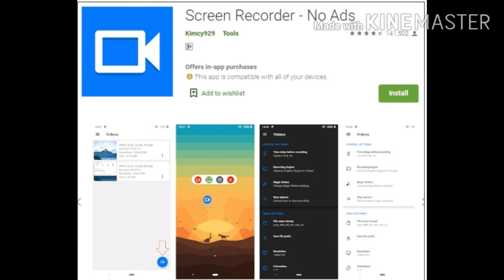Mobile screen record kaise kare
Iss video me hum baat karne waale hai screen record kaise karte hai . Yeh video aapko jarur pasand aayega .